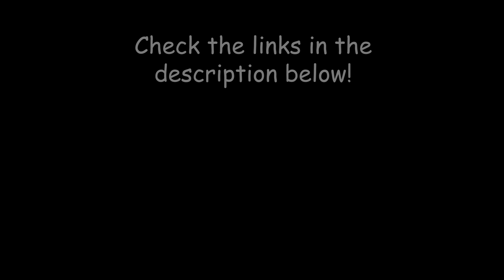Be My Baby (The Ronettes); by Andreea Munteanu & Andrei Cerbu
Audio/Video by Andrei Cerbu
The Smokin' Dudes Records